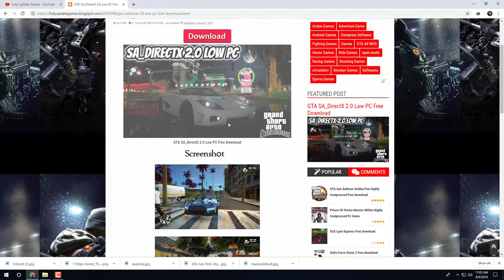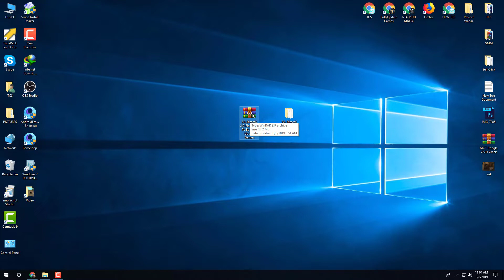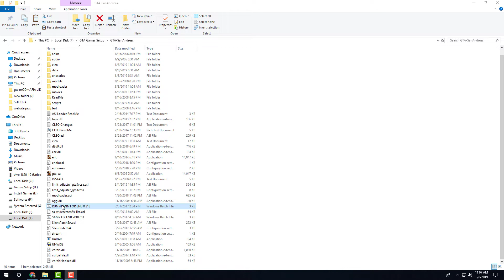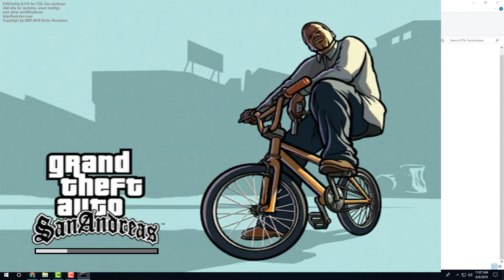GTA Sa Directx 2.0 Low Pc Download Installation And Gameplay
Setup Password::: Fully Update Games